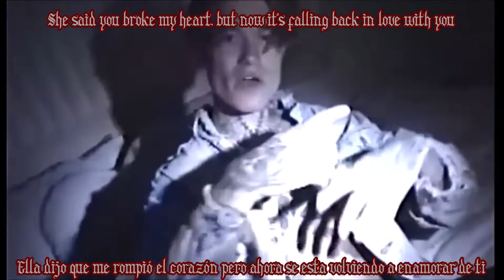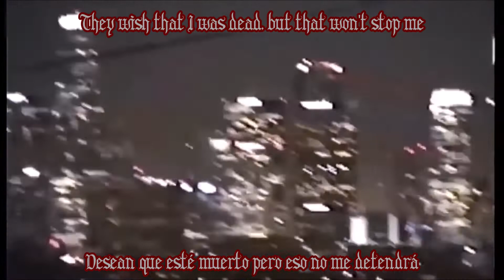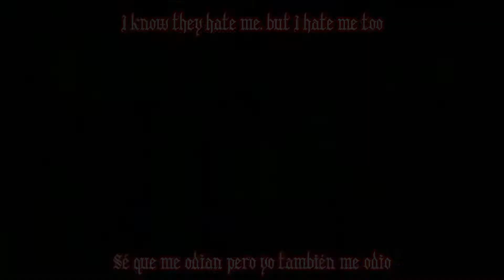Drippin So Pretty - True Pain (Subtitulado Español/Inglés)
Worthless season